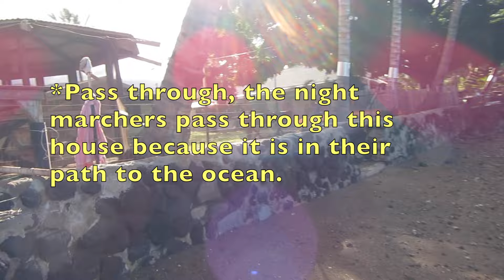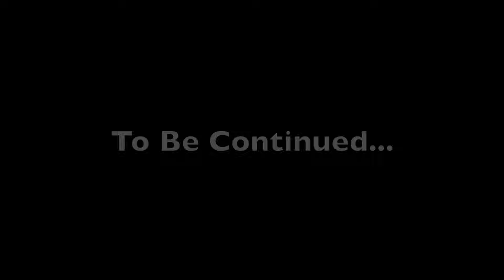Grandma's surprise and seeing Kalaupapa - VLOG pt.2